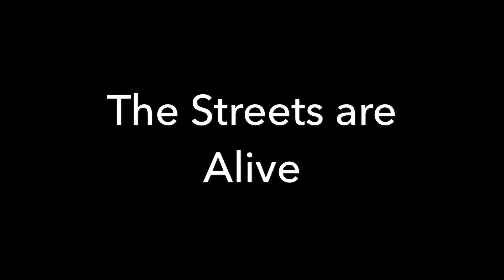Bands of Chamonix, UTMB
Let’s have a quick look at Chamonix. One of the most amazing things we saw were the street bands, these guys danced and played music for hours on end, every day during the UTMB.